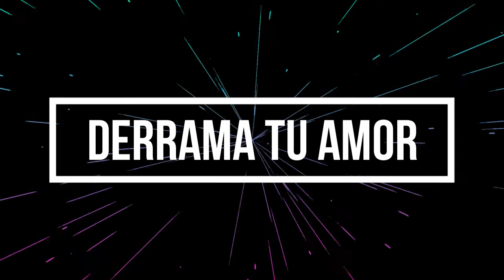INNOVA - Digno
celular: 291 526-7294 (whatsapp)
para consultas, contrataciones, etc.
integrantes de la banda

Voces:
Walter Pinto
Celeste Igor
Leticia Igor
Evelin Aroca

Guitarristas:
David Aroca
Melody Igor
Emanuel Trejo

Bajista:
Octavio Toro

Baterista:
Benjamín Igor

Tecladista:
Braian Navarrete
Jonathan Rust